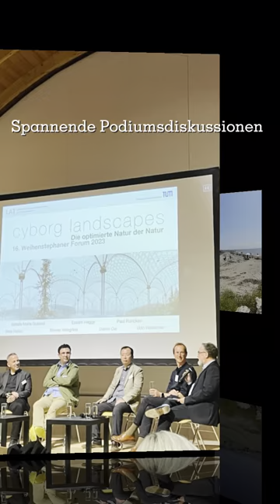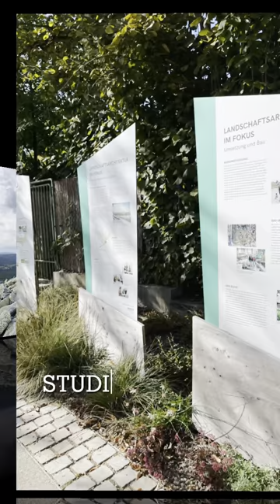Erster Platz Studentischer Videowettbewerb: Sofie Harling (POV Landschaftsarchitektur)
"POV Landschaftsarchitektur" von Sofie Harling ist der erste Preis im studentischen Videowettbewerb "Warum studierst du Landschaftsarchitektur und Landschaftsplanung an der TUM" (s.a.
Es präsentiert ein supergeschnittenes, supersympathisches Crossover durch viele der bunten Aspekte unseres Studiums.
Das Video entstand als Beitrag für den Video-Workshop des Lehrstuhls LAT (Landschaftsarchitektur und Transformation, Prof. Weilacher) unter der Betreuung von Pierfrancesco Stella.